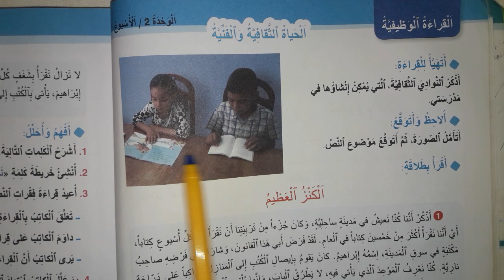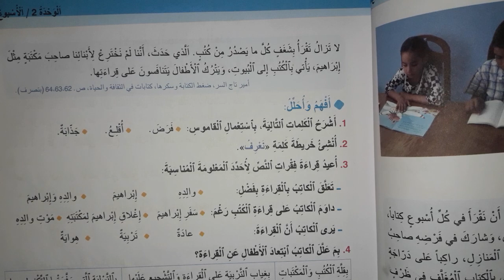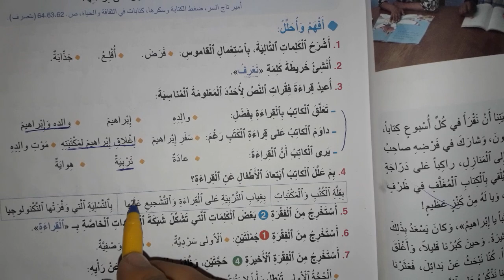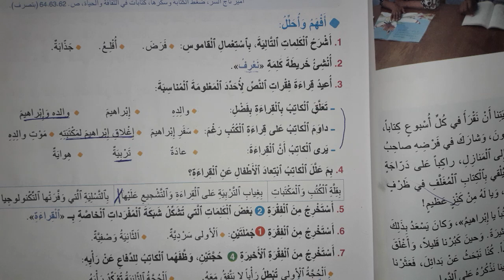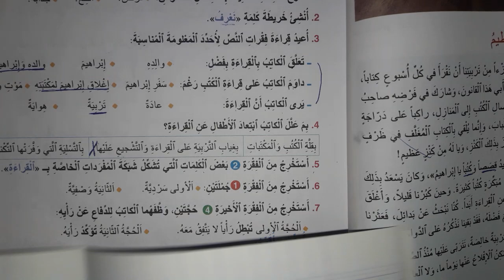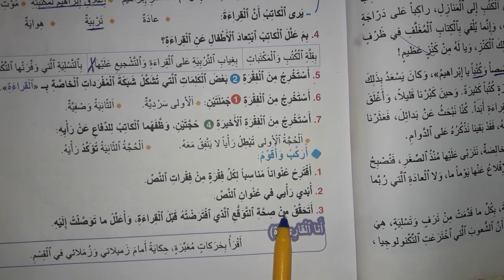الكنز العظيم حلول صفحة 42 و 43 من كتاب واحة الكلمات اللغة العربية للسنة الرابعة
واحة الكلمات العربية للسنة الرابعة من التعليم الابتدائي صفحة 42 و 43  من كتاب المتعلم والمتعلمة في هدا المقطع نشرح لكم بطريقة سهلة ومبسطة صفحة 42 و 43 الخاصة بالاسبوع الاول من الوحدة الثانية  واحة الكلمات اللغة العربية المستوى الخامس ابتدائي .

تقدم لكم قناة مرشدي التربوية جميع دروس واحة الكلمات العربية من البداية الى نهاية السنة الدراسية ، لمشاهادة  دروس اضغط على رابط قائمة التشغيل :
من كتاب واحة الكلمات اللغة العربية الخاصة بالاسبوع الرابعة من الوحدة الاولى
حل صفحة 42 و 43 من كتاب واحة الكلمات اللغة العربية للسنة الرابعة ابتدائي
حلول واحة الكلمات اللغة العربية للسنة الرابعة من التعليم الابتدائي
واحة الكلمات اللغة العربية للسنة الرابعة من التعليم الابتدائي
واحة الكلمات العربية للسنة الرابعة من التعليم الابتدائي

قناة مرشدي التربوية هي قناة تربوية تقدم دروس للمستوى الثالث والرابع والخامس ابتدائي وتوفر حكايات للمستوى الأول والثاني والثالث ابتدائي ، المراجع التي نقوم بتقديمها على قناتنا :